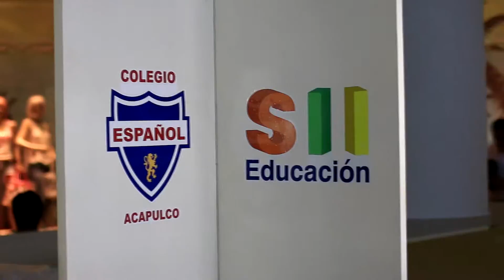GRANPLAZA SII VIDEO CON ENTREVISTAS colegio español